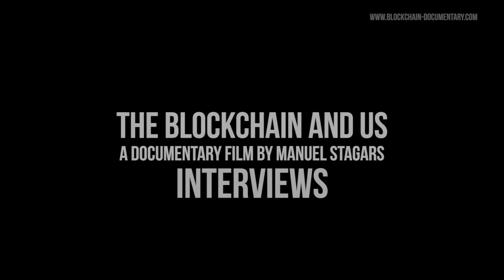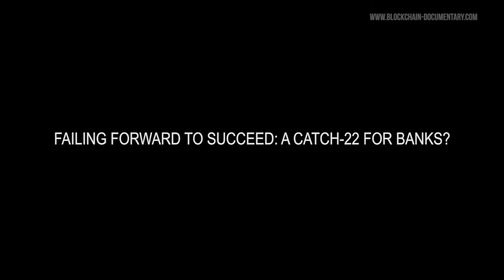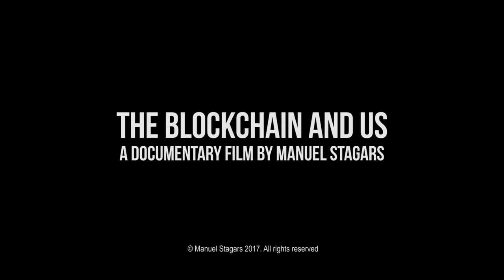The Blockchain and Us: Interview Jesse McWaters, Lead Fintech/Blockchain, World Economic Forum (WEF)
Interviews from the project are available in long form. This conversation took place in January 2017 with Jesse McWaters, Project Lead, Disruptive Innovation in Financial Services at the World Economic Forum (WEF).